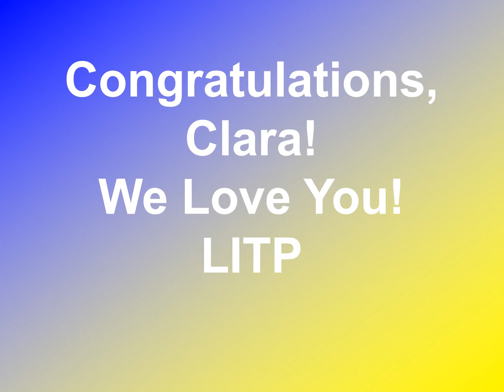Clara Lay Gamma Tau Senior Night Winter 2015